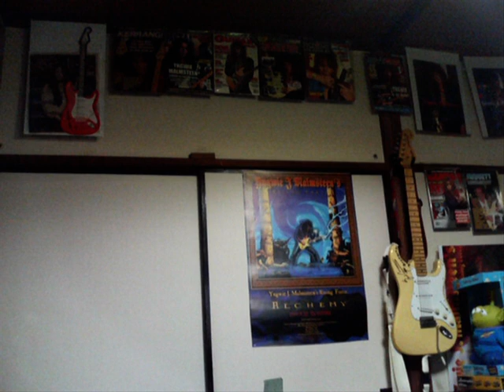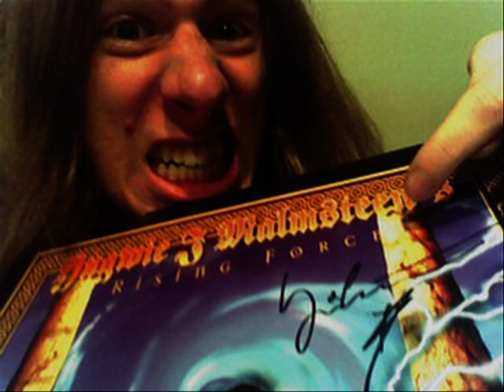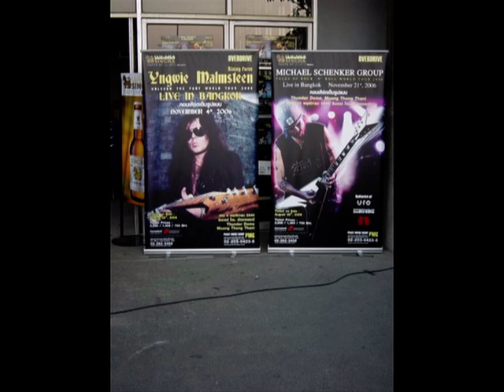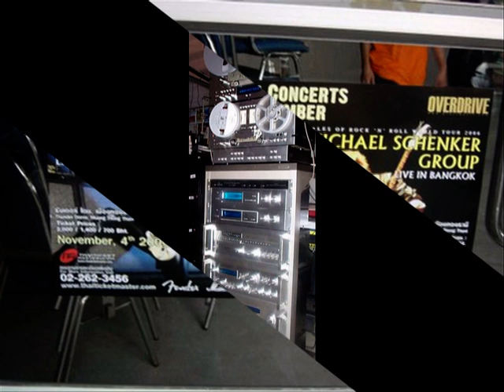DVD Slideshow''the Bone''Guitar session!!...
Music by Yngwie Malmsteen...slideshow by me & Georgi Manolev,guitar picture by Petar Petrov,Rosen Valchev
,parts of pictures by Georgi Manolev